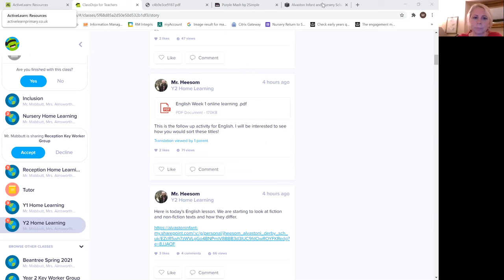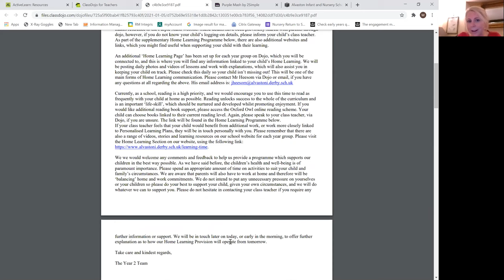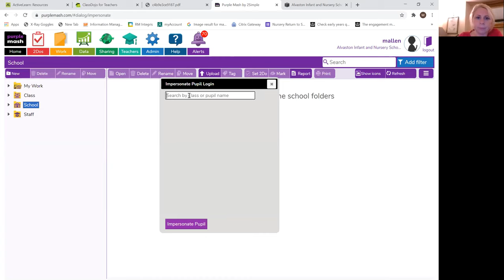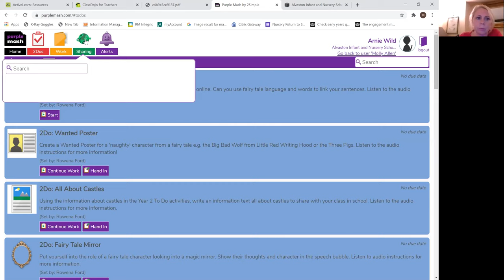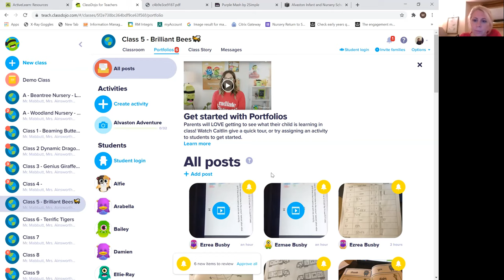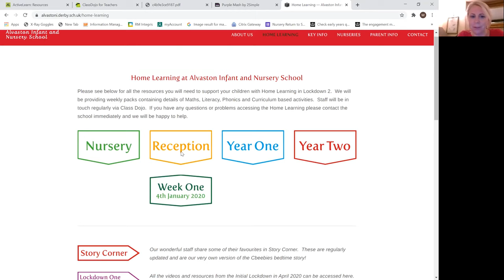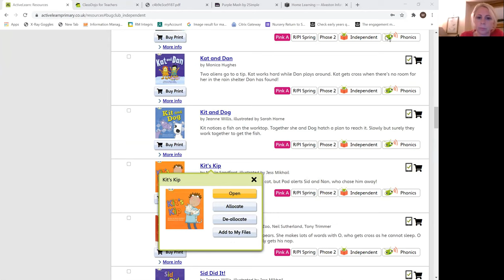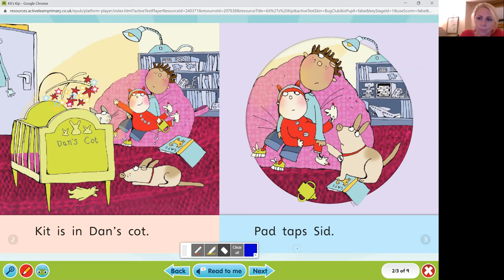Home Learning Provision at Alvaston Infant and Nursery School